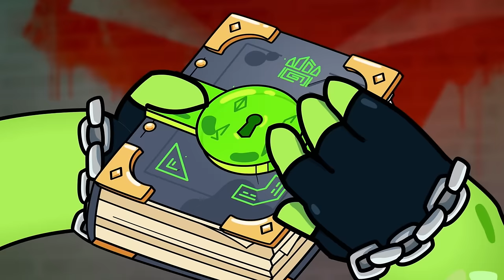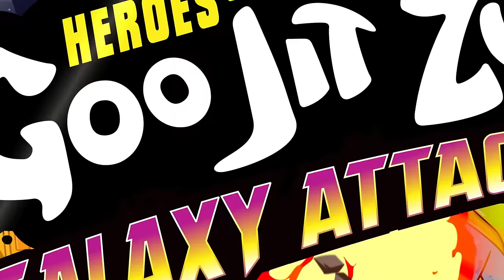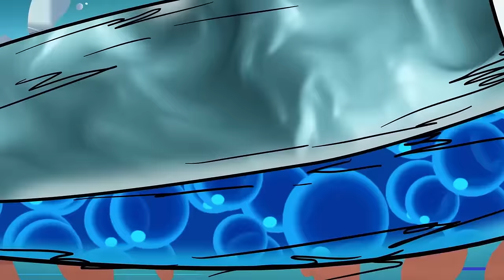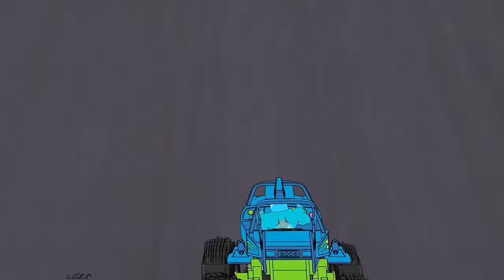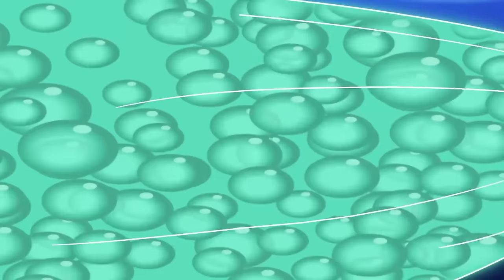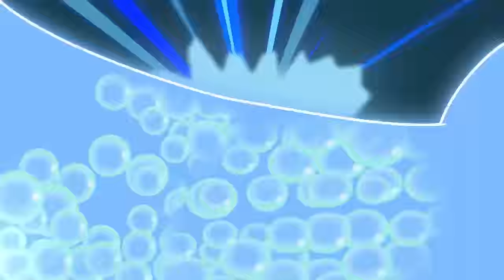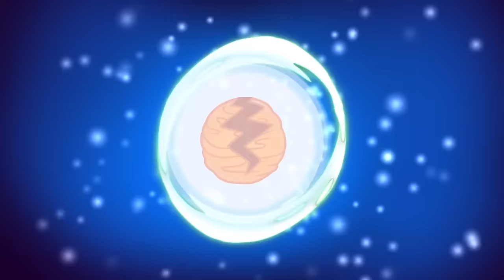Adventures Of The GOO! ⚡️ HEROES OF GOO JIT ZU | New Compilation | Cartoon For Kids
Adventures Of The GOO! ⚡️ HEROES OF GOO JIT ZU

The Heroes of Goo Jit Zu are the squishiest, stretchiest and gooiest action figures ever! Every character has a unique goo filling with a different texture and feel. There are 13 Goo Jit Zu Heroes to collect across the single packs!

You can stretch and squish your Goo Jit Zu Heroes and they will always come back to their original shape!